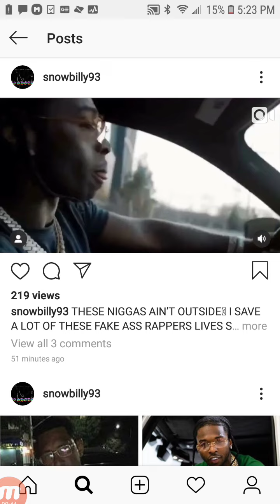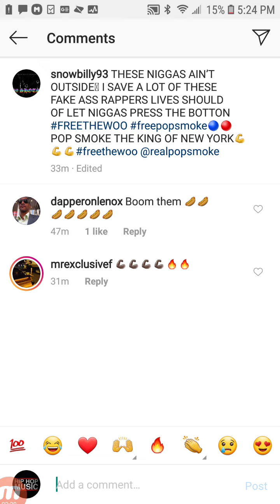SNOW BILLY Offers $50,000 For POP SMOKE'S Bail